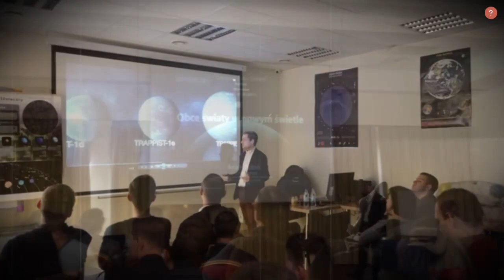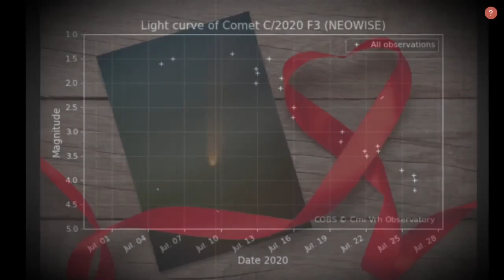Adam Tużnik - Amateur - student scientific projects (exoplanets, comets, astrophotography)